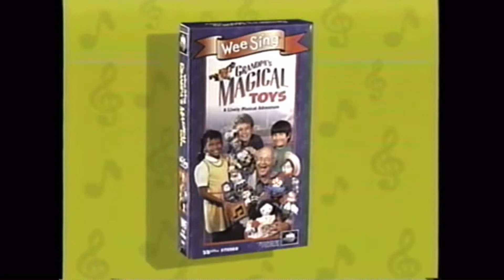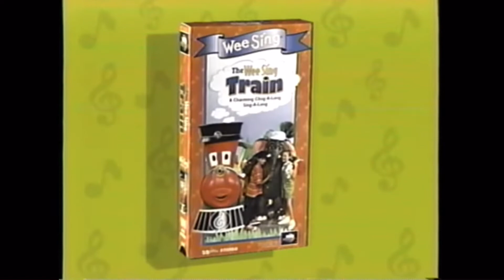Opening to Ratatouille 1990 VHS (READ DESCRIPTION)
The reason why I had to make fake VHS openings is:
1. I wanted to prevent HiPuffyAmiYumi from getting cancelled.
2. I attempted making a playlist pretending it was a fake VHS opening with my early channel which can be found